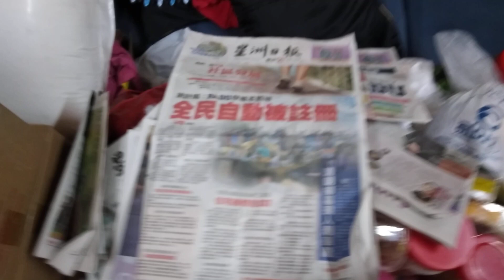MY LOGO QUIZ ABC LOGOS SONG NO MUSIC